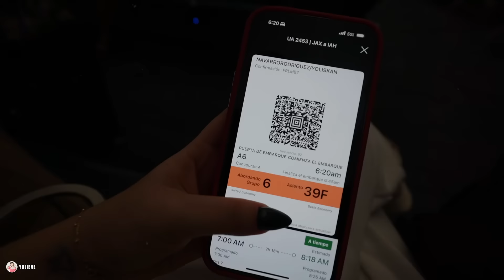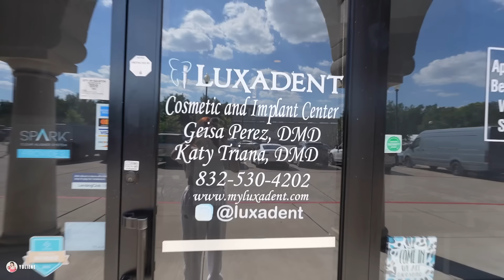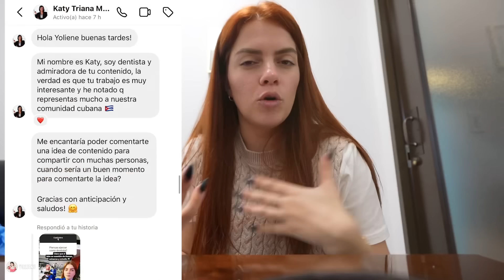Conseguí un nuevo trabajo en Estados Unidos 🇺🇸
Conseguí un trabajo nuevo en Estados Unidos, una nueva forma de ingresos que me va a ayudar a lograr mis metas en este gran país.
Hoy les muestro todo en este video.

🔗Echa un vistazo a esta página de Yoliene
Mis compras 🛍️favoritas en Amazon y todo lo que he comprado para mi apartamento está aquí 👇🏻👇🏻👇🏻

Muchas gracias siempre por el apoyo

Los espero en los comentarios 🫶🏻🥰